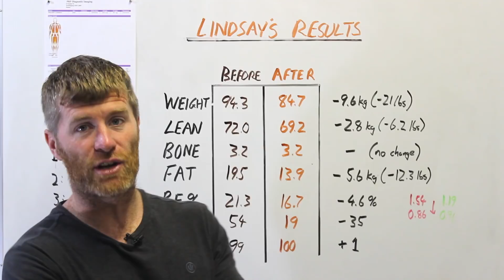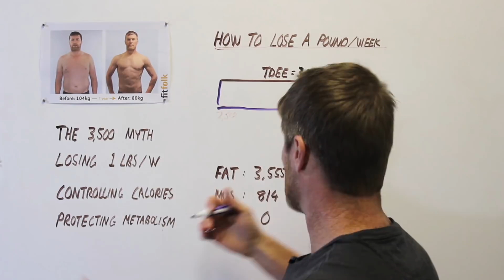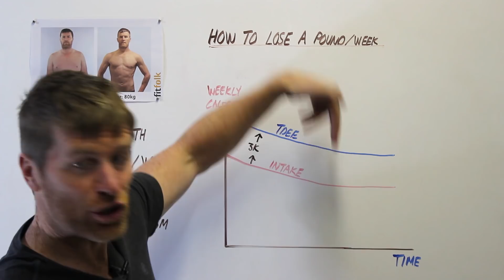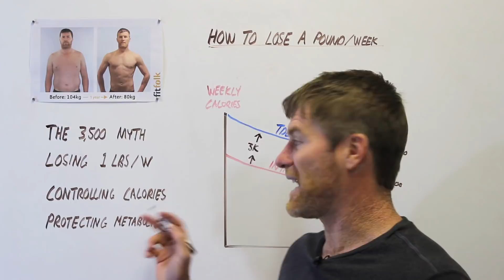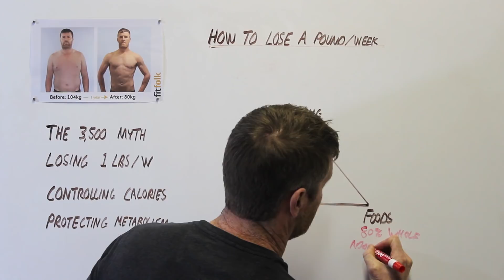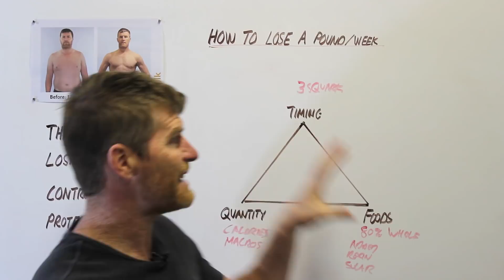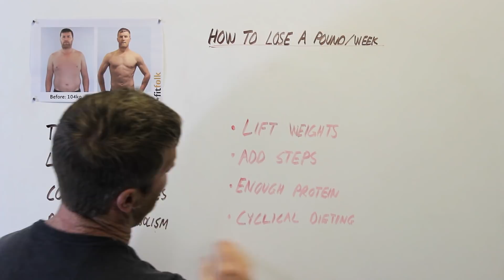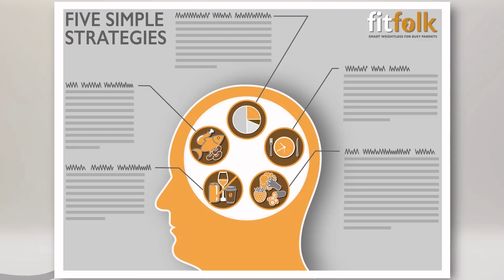How to Lose a Pound a Week?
This video explains what it actually take to maintain losing a pound a week over a prolonged period. We start by looking at why people are easily misled by 'the 3,500 calorie rule'.  Then talk about the deficit it actually takes to lose a pound a week.  Then we'll look at some ways you can control calories and what you can do to protect metabolism.